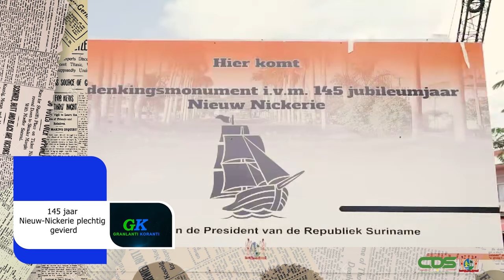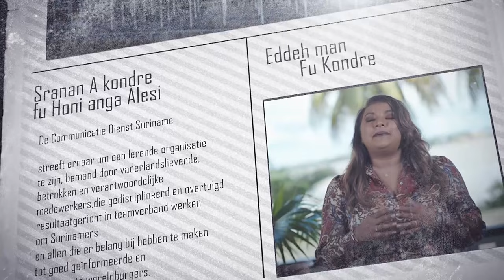𝔾ℝ𝔸ℕ𝕃𝔸ℕ𝕋𝕀 𝕂𝕆ℝ𝔸ℕ𝕋𝕀 (SRANAN), DD 12 AUGUSTUS 2024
De onderwerpen in deze aflevering zijn:
- 145 jaar Nieuw-Nickerie plechtig gevierd
-  Soft launch woningbouwproject Commewijne
- President Santokhi spreekt VOS-best geslaagden bemoedigend toe